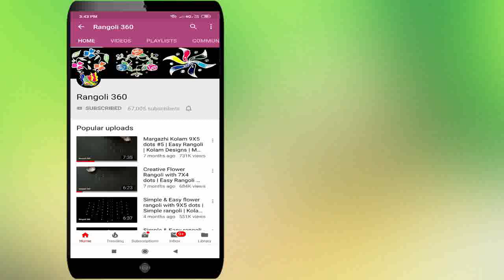Rangoli 360 Lakshmi : 7*3*3 dots Diwali Festival Special Muggulu Design #78 | Deepavali Diya Rangoli